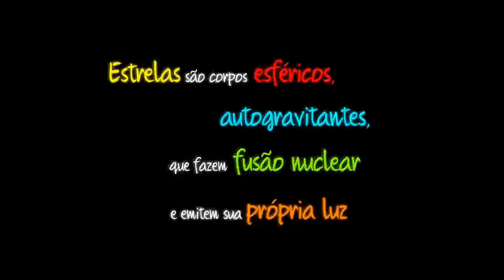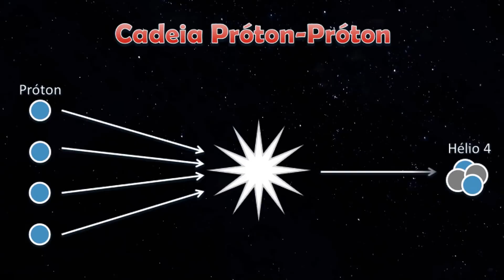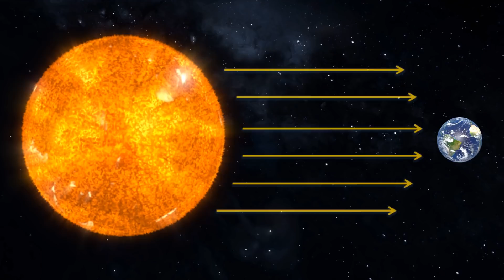Por que as estrelas brilham?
Já teve curiosidade em saber de onde vem a luz das estrelas? É isso que explicamos no segundo vídeo do Astrotubers da Série "Estrelas".

No vídeo anterior, nossa equipe de astrônomos explicou o que são estrelas. Dessa vez, explicamos de onde vêm a energia que elas emitem. Quais são as reações nucleares envolvidas e como essa energia é transportada do núcleo até a superfície da estrela.

Mais uma vez começamos o vídeo com a opinião de quem curte os Astrotubers. Se você também quiser aparecer nos próximos, é só mandar seu vídeo para nosso e-mail de contato . A pergunta do próximo vídeo é "Por que algumas estrelas brilham mais que outras?", então fica ligado no Canal ;)

Apresentação, Filmagem e Entrevistas: Karolina Garcia
Roteiro, Edição e Animações: Felipe Almeida-Fernandes